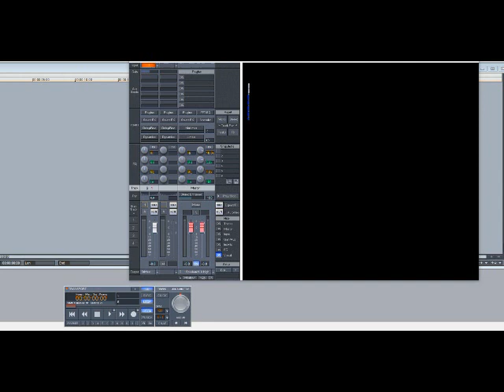Keyshia Cole ft Lil Wayne – Enough of No Love (Slowed Down)